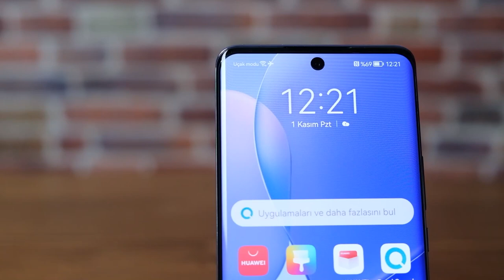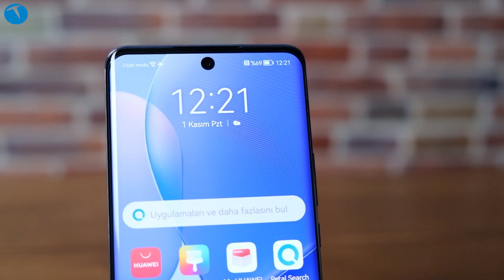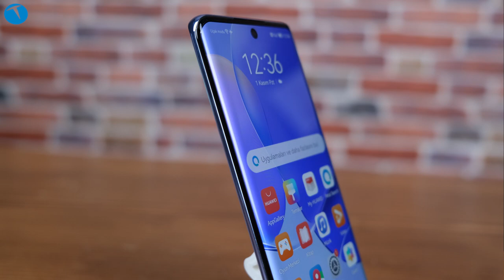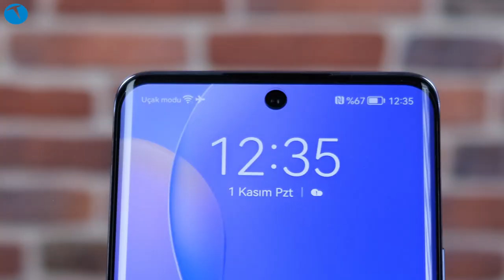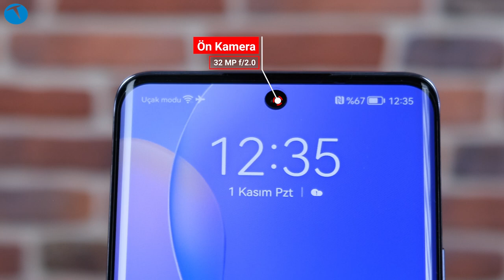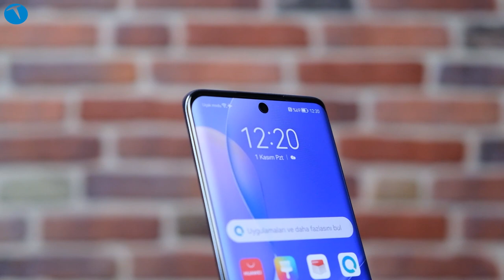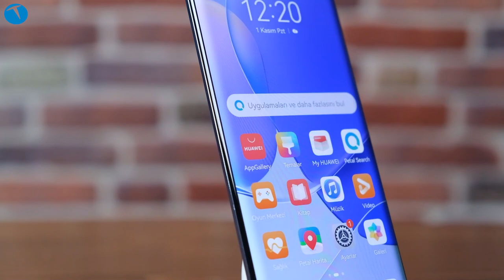Donanım ve sundukları çok iyi: Huawei nova 9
Huawei nova 9 cep telefonunu bu videoda enine boyuna inceliyoruz. Markanın uzun bir süreden sonra ürettiği ilk cep telefonu modeli olan nova 9 Ekim ayının başında Avusturya'nın Viyana şehrinde düzenlenen bir etkinlikte tanıtılmıştı. Telefon 6.57 inçlik OLED bir ekranla geliyor. Bu ekrana 8 GB RAM, 128 GB depolama alanı eşlik ediyor. Ekranın yenileme hızı ise 120 Hz gibi yüksek bir değer.

Qualcomm Snapdragon 778G çipset ile gelen telefonda EMUI 12 arayüzü yer alıyor. Telefonda 50 MP + 8 MP ultra geniş açı, 2 MP derinlik ve 2 MP makro olmak üzere 4 farklı kamera yer alıyor. 32 MP ön kamerası bulunan telefonun ilginç bir özelliği ise hem ön hem arka kameraların 4K video kayıt yapabiliyor olması.

4300 mAh kapasitesinde pili bulunan telefonun kutusundan 66 Watt gücünde bir adaptör de çıkıyor. Özellikle ekranı ile bizden tam puan alan telefon Huawei ekosistemini tamamen destekliyor.

Zaman çizelgesi

00:00 Açılış
00:59 Genel görünüm
02:33 Teknik özellikler
03:55 Kullanım deneyimi
04:44 Huawei servisleri
05:46 Kamera özellikleri
07:07 Kamera video ve fotoğraf örnekleri
09:58 Pil
10:42 Yorum
11:15 Fiyat
12:29 Kapanış

6.57 inç OLED FHD+ 2340 x 1080 Piksel ekran
120 Hz kare yenileme hızı
300 Hz dokunmatik örneklem hızı
Qualcomm Snapdragon 778G çipset
8 GB RAM
128 GB depolama
EMUI 12
Ana kamera
50 MP Ultra Görüş Kamerası (f/1.9)
8 MP Ultra Geniş Açı Kamerası (f/2.2)
2 MP Derinlik Kamerası (f/2.4)
2 MP Makro Kamera (f/2.4)
32 MP ön kamera (f/2.0)
Hem ön hem arka kamera 4K video kayıt yapabiliyor
4300 mAh pil
HUAWEI SuperCharge (66 W)
Bluetooth 5.2
NFC, GPS
175 gram ağırlık
9.499 TL